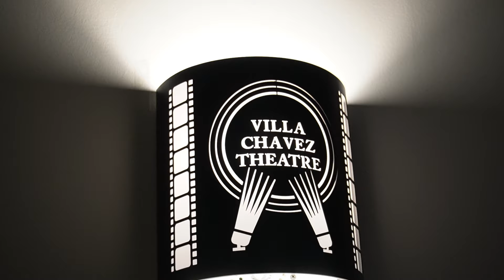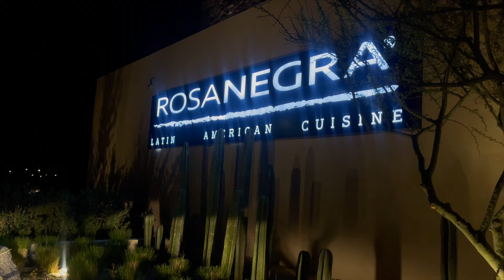CABO TRAVEL VLOG| VIBES | HIPHOP BOAT, Party and MORE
Hey Bae’s, welcome back to another travel vlog.
I recently traveled to Cabo with my friends on a group trip and it was vibes.

if you're reading this...time to book that solo trip sis ✈️ and stop playing lol!